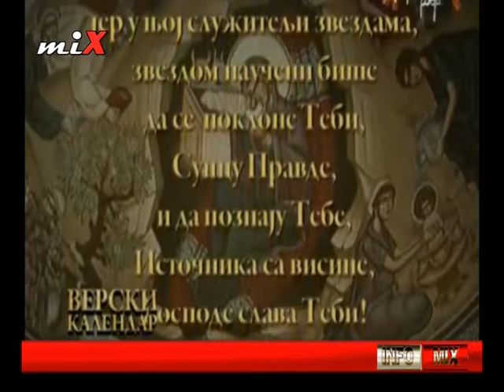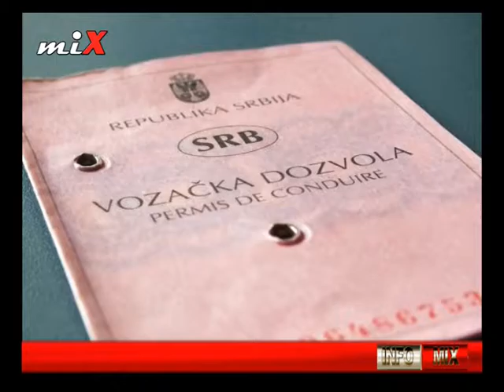INFO MIX 07.01.2017.